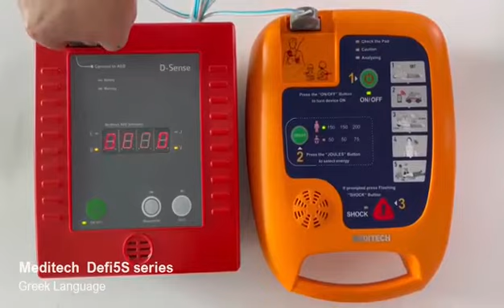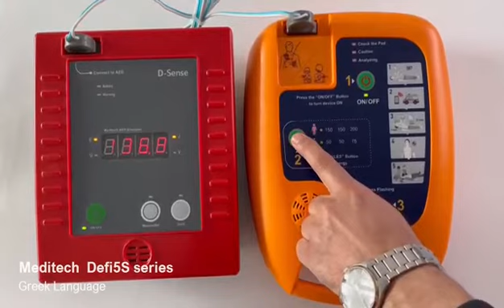Μάθετε με τη Meditech πώς να σώσετε ζωές χρησιμοποιώντας AED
❤️ Ο αυτοματοποιημένος εξωτερικός απινιδωτής (AED) της Meditech με τις καλύτερες πωλήσεις "Defi 5s plus" με αυτά τα χαρακτηριστικά:

▪ Διφασική τεχνολογία.
▪ Τυπικό λογισμικό.
▪ Καθαρή φωνή.
▪ Διαδικασία 3 βημάτων.
▪ Λειτουργία ενηλίκων/παιδιού.
▪ Επιλέξιμη ενέργεια. (1 επιλογή για κάθε ηλικία)
▪ 2 επιλέξιμες γλώσσες.
▪ Κουμπί ελέγχου.
▪ Θήκη μεταφοράς με θέση για εργαλεία πρώτων βοηθειών.
▪ Μνήμη 60 ωρών.